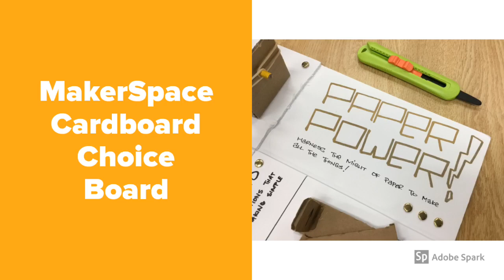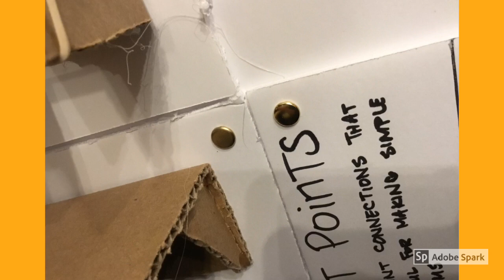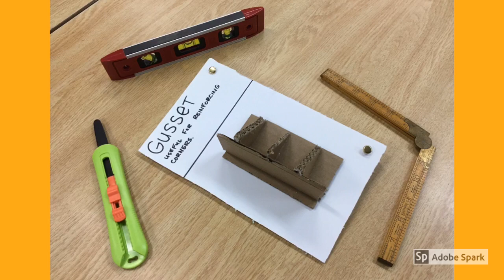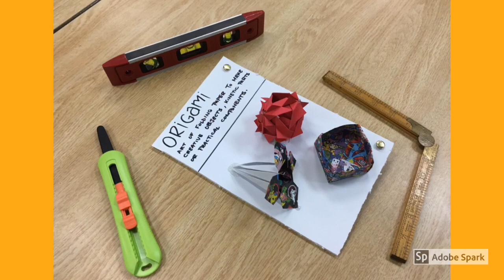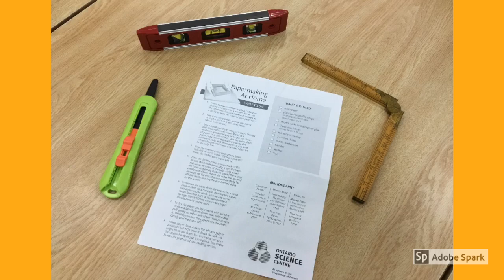Paper Power - Create a MakerSpace Cardboard Choice-board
A DIY walk-through for educators and any interested modern learners about of how create your own choiceboard showcase of cardboard components.  This creation would be highly useful in a maker education learning environment to help creators during the planning & production process.

Shared your maker education journey with the professional learning community on Twitter. @MrSchuermann